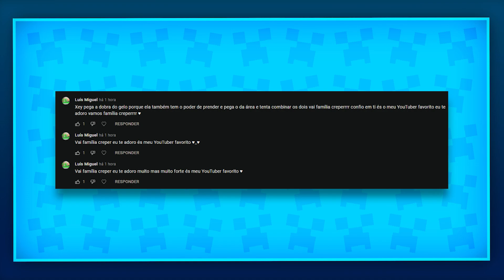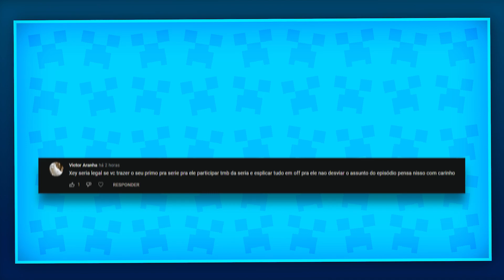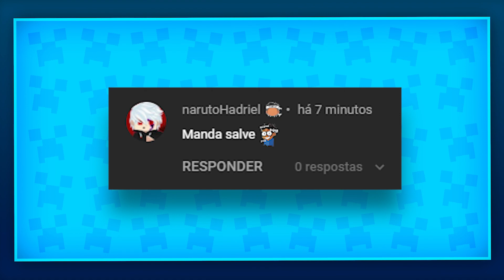AL3XEY DOMINOU O PODER DA TERRA! - Avatar Ep.18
📝Al3xey inicia uma nova serie de Avatar, onde seu objetivo é dominar todos os 4 elementos e os subelementos do Minecraft. Neste percurso ele irá enfrentar muitos desafios, e muitas criaturas aterrorizantes, acompanhe esta incrível aventura!